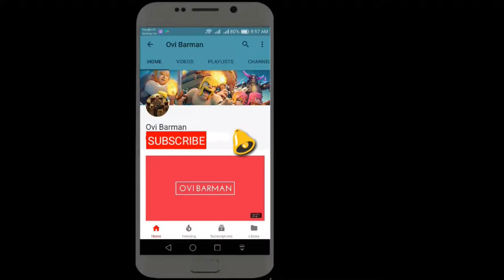TH9 friendly challenge with lavaloon attack by Ovi arcade 1513866526289